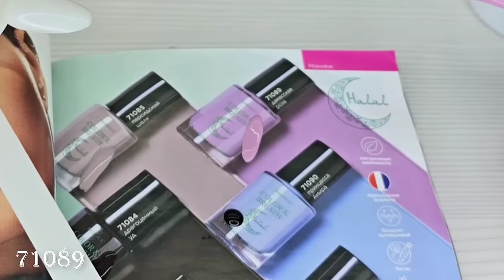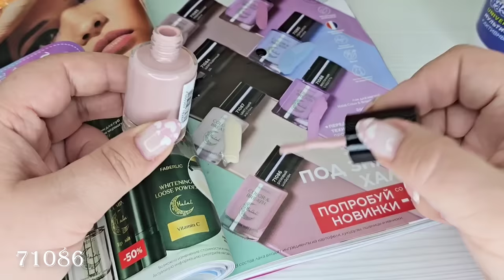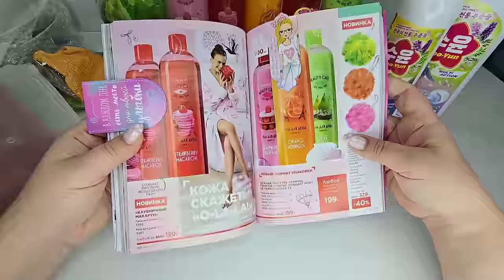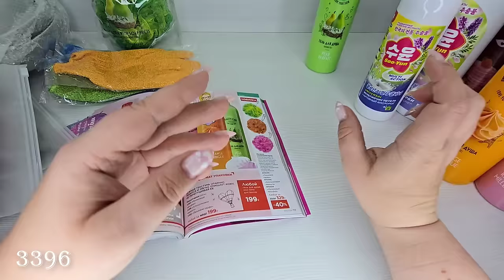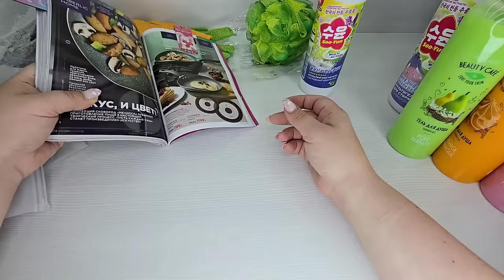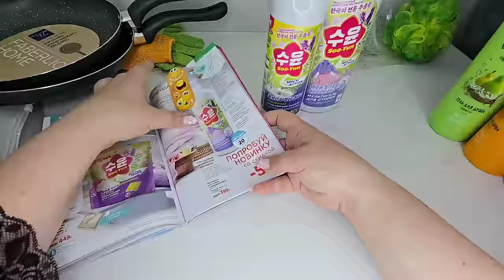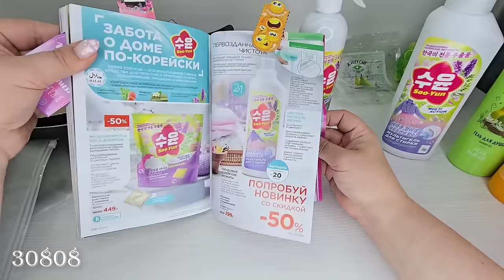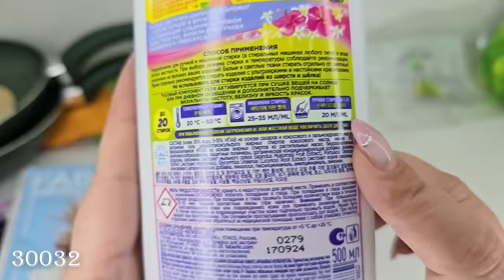ВИП НОВИНКИ 15 каталога, 3часть: мультиочиститель Soo-Yun, лак для ногтей, гель для душа, сковорода